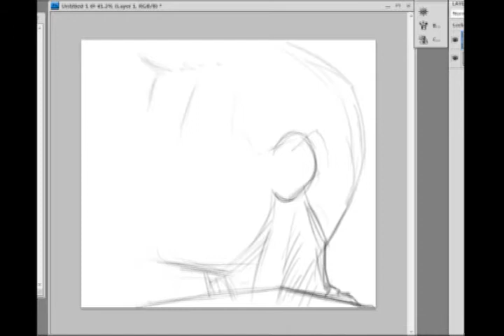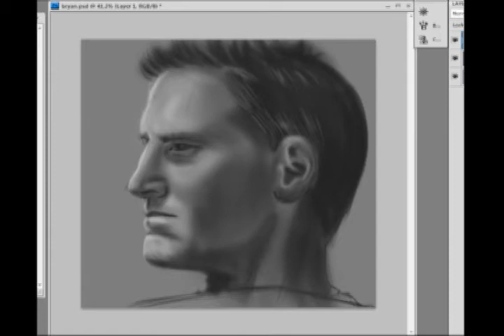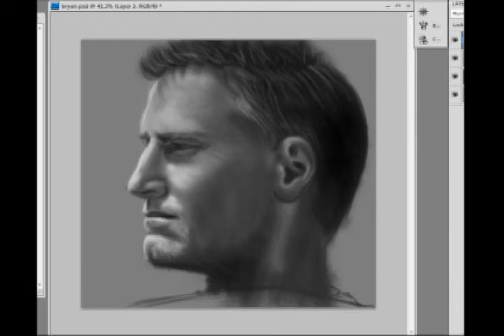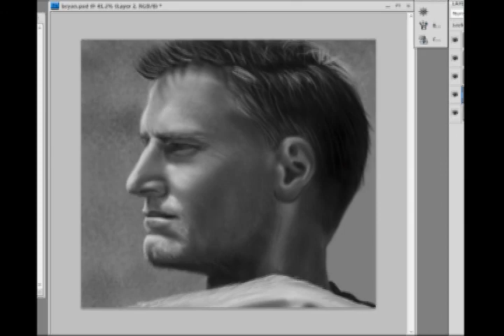bryan adams speed painting